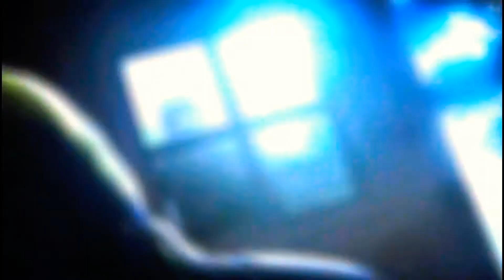Annie vs eren sub español Shingeki no kyojin